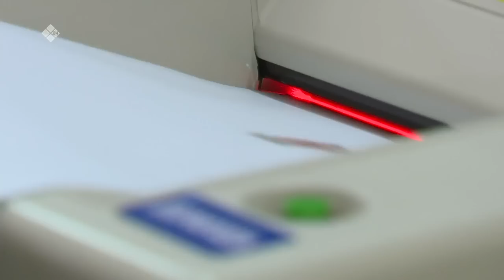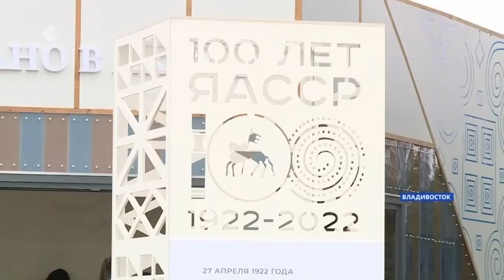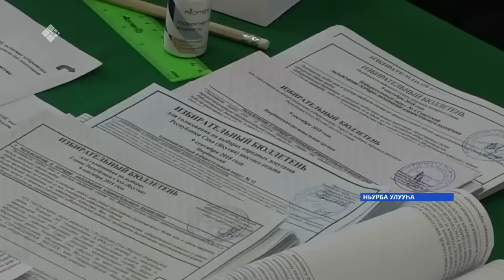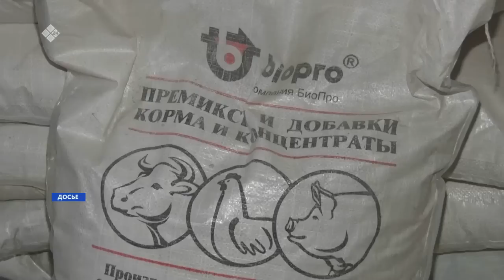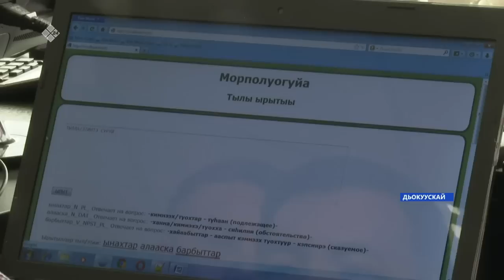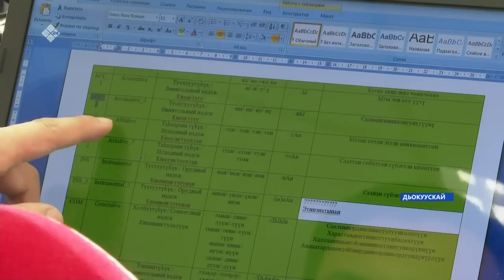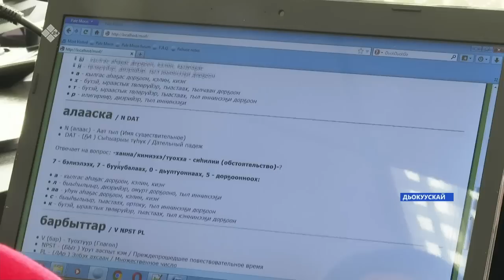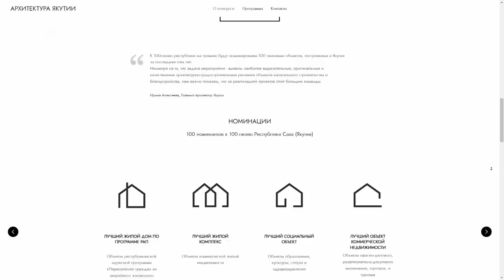«Саха сирэ» информационнай биэрии. Балаҕан ыйын 06 күнэ 20:30ч